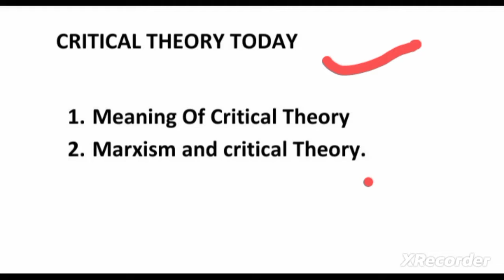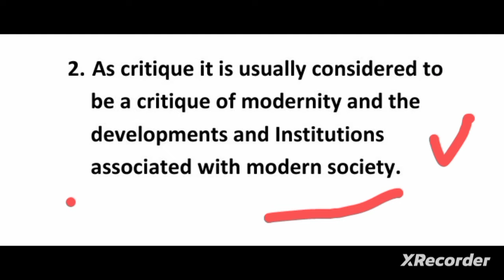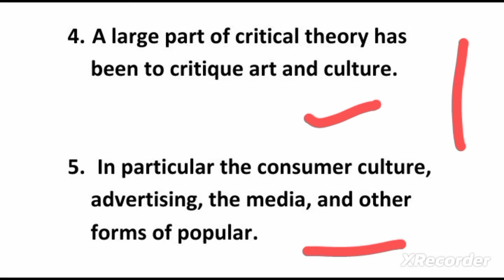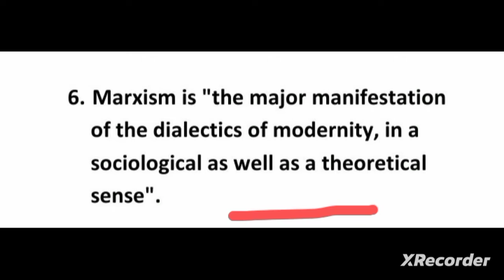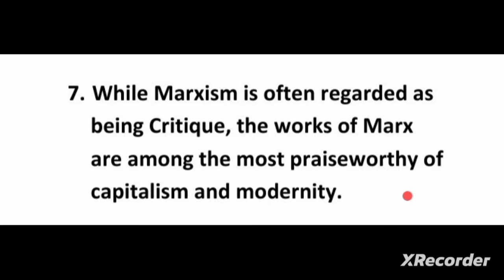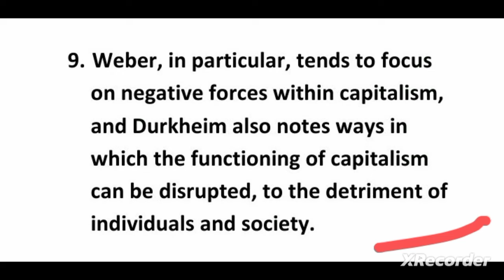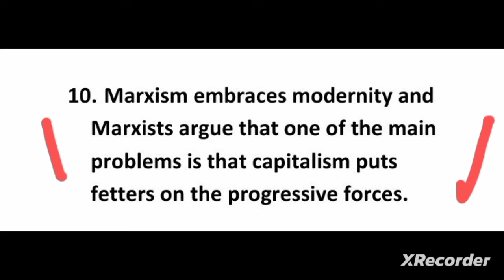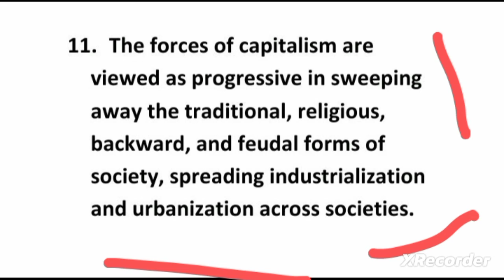Critical Theory Today /in urdu/hindi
This is a lecture about critical theory that how critical works today and how it changes society